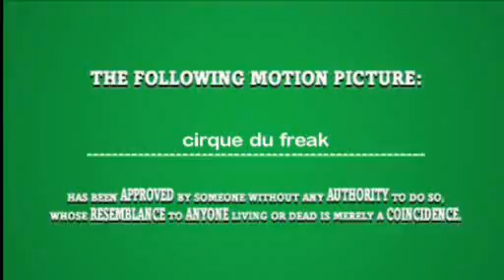cirque du freak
the final movie. this is made by the movies game. it gave me many limitations so your favorite scenes might be changed. i couldn't avoid this. first time watch it with a open mind and know that just because it's based on the book doesn't mean it needs to be directly like it. second time if you're still annoyed watch it with annotations.
okay i'm getting a lot of lame comments
 stop being so anal about every single detail in this movie or the final version. if you're smart you've heard of creative license and you know that since i'm making this it doesn't have to be  completly like the book it's based of off. neither will the real video when it's released. also, i was using the programs the movies, which only allows you to certain things. take it for what it's worth and if you don't have anything nice to say, don't say it.